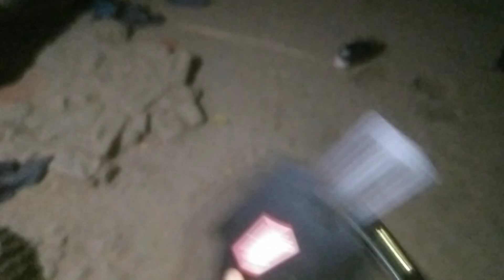Finally Pulsar N160 Bike Me Tail tidy Lag Chuka Hai || Tail Teddy Cost 😀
Finally Pulsar N160 Bike Me Tail Tady Lag Chuka Hai || Tail Teddy Cost 😀
pulsar n160 installation Tail taidy

how to install pulsar n160 tail tidy
pulsar n160 me tail tidy kaise lagaye